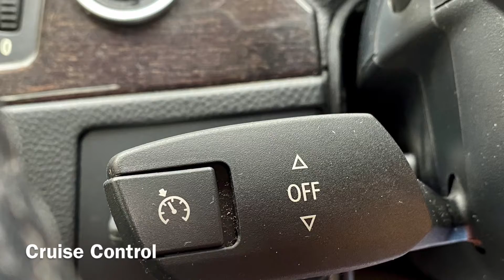BMW 320d Exclusive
This Very Nice BMW 320d Exclusive Edition Comes With Black Leather Trim Cruise Control Immaculate Alloy Wheels Spare Keys Factory Bluetooth Full Service History 10 Services In The Book July 22 MOT £130 Road Tax 60 MPG Combined Official Figures BY APPOINTMENT PLEASE 3 Months Driveaway Warranty on cars under 7 Years Old Call David Now 0n 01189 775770 or Visit our Website drewsmotorco.co.uk 12 Month Warranty Can Be Supplied For This Car From Only 299 - All cars HPi Clear - Part Exchange Welcome - Similar Cars Always Wanted for Cash Purchase. All Mileages Guaranteed. All Cars Prepared to a High Standard. Established 1991